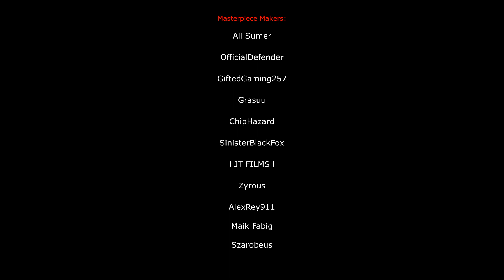UNWRAPPING Friends CARS on NFS Heat [No Censor]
Huge Thanks to all guys who created cars for me:

1:27 Ali Sumer
4:00 OfficialDefender
6:23 GiftedGaming257
8:19 Grasuu (PSN: Grasuu)
10:28 ChipHazard
13:14 SinisterBlackFox (PSN: SinisterBlackFox)
15:13 I JT FILMS I
17:23 Zyrous (PSN: zyrous1)
19:51 AlexRey911
22:13 Maik Fabig
24:03 Szarobeus

Vaance & Deerock - Electric (feat. Robbie Rosen)